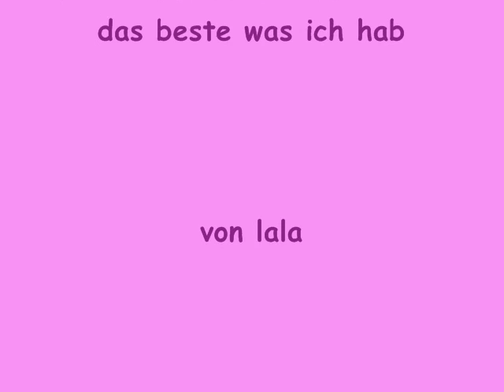matzis teletubbie dance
this is a video made by me for my best friend matzi (po)...